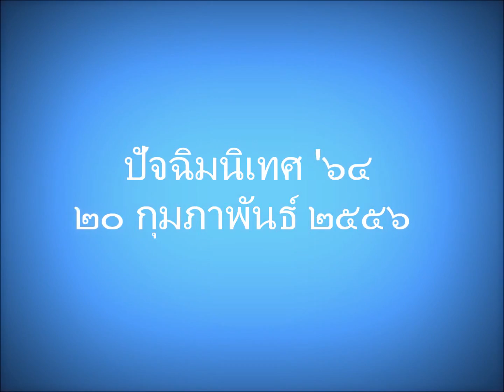ปัจฉิมนิเทศ '55Banphai School ( KK5) 6/8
8Infinity จะอยู่ในใจของพวกเราตลอดไป "ฮักเสมอฮักตลอดไป"